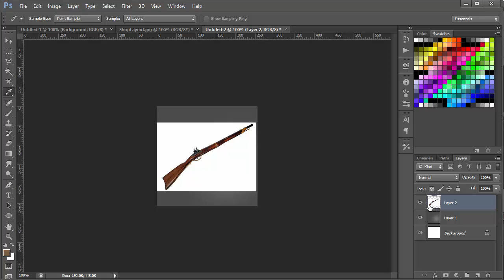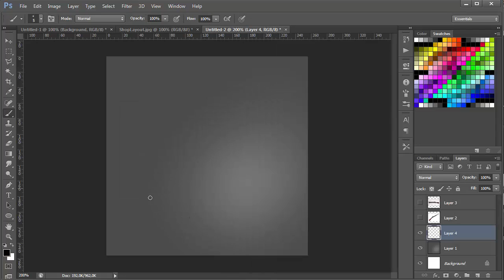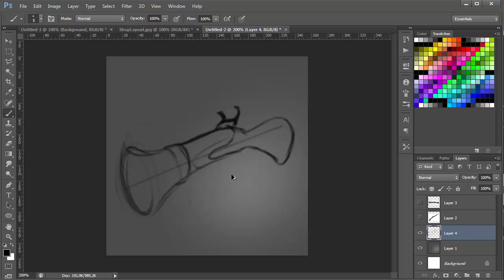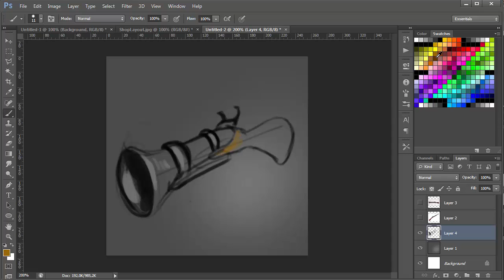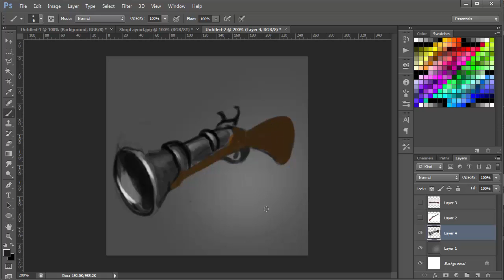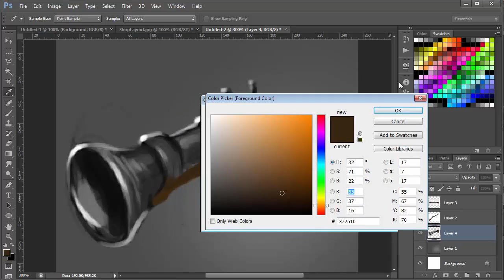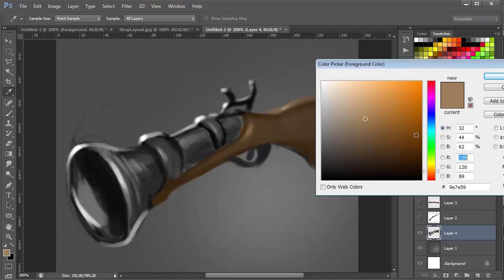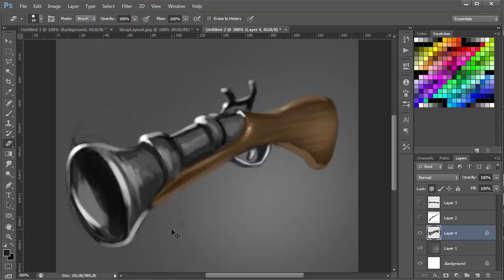Ilustração de um bacamarte Pt-PT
Criação de um icone de um bacamarte para utilização em loja dentro do jogo.